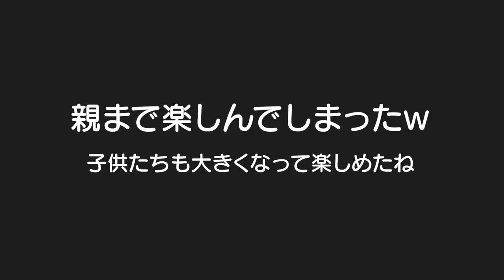４歳男女双子はお箸で流しそうめんキャッチできるのか！？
ここから一番お得に購入できます！
こちらのリンクから購入すると美白シートマスク（1枚）もセットです
今まで温かく感じる美容液色々使いましたが過去一で温かく感じて、ビタミンCにこだわってるだけあるなぁと思います！これは何回でもリピできるなってくらい良い商品なので、おすすめです！